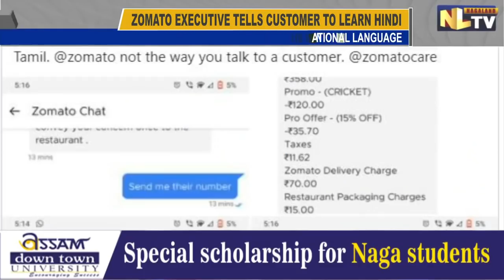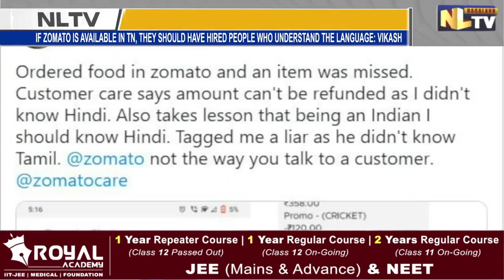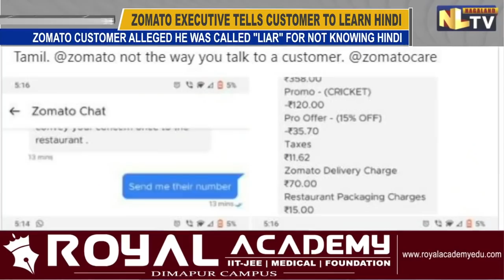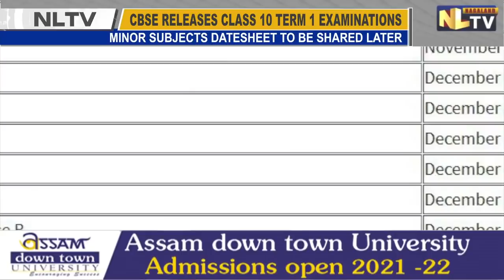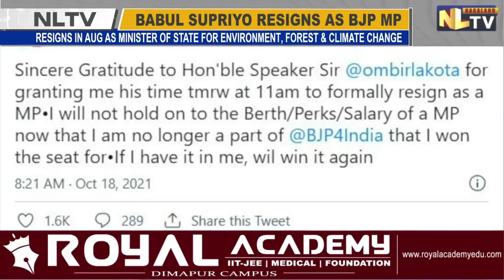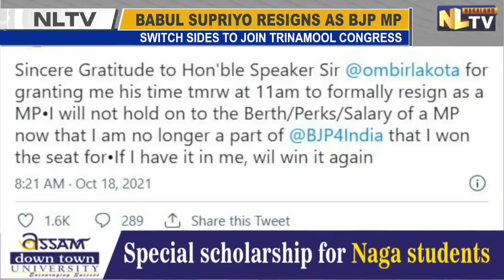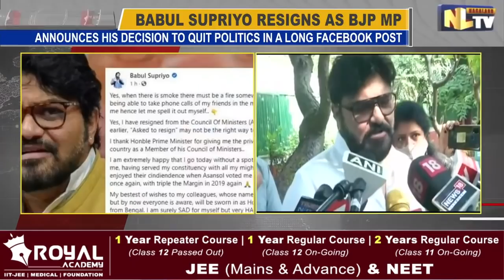NLTV NEWS NOW NAGAMESE